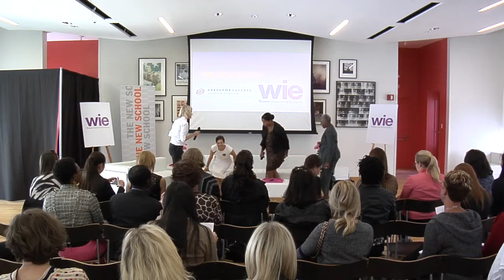Presentation Is Everything: Bethann Hardison, Joi Gordon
A discussion about how to put your best self forward.

WIE curates compelling conversations with powerful industry figures to help inspire and empower emerging women leaders. From fashion and philanthropy to technology and finance, get practical advice and useful insights from men and women who've achieved enormous success. Find out more and sign up to our newsletter